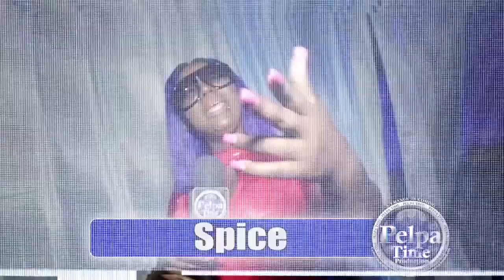LAA LEE bring back dancing to Dancehall with the North Coast boy performed AT SHARKIES SEAFOOD